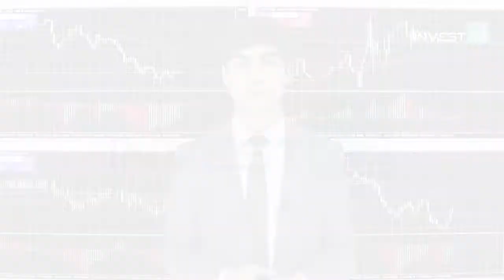Avro və Funtda dalğalanma daha da güclənəcək | 19.03.2019 - Günlük analiz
Avro və Funtda bahalaşma proqnozları
Beynəlxalq valyuta birjalarında EUR/USD məzənnəsi 1.13$-ın üzərində ticarət edilməkdədir və 1.14$-a kimi bahalaşa biləcəyi proqnozlaşdırılır.

GBP/USD məzənnəsi isə 1.33$-a ticarət edilir və 1.35$-a kimi bahalaşa biləcəyi ehtimalları aktual olaraq qalır.

İngiltərənin əmək bazarı və Avrozona üzrə gözləntilər diqqət mərkəzində
Bununla yanaşı, bu gün maliyyə bazarlarında güclü dalğalanmaya səbəb ola biləcək önəmli fundamental məlumatlar açıqlanacaqdır.

Belə ki, Bakı vaxtı ilə saat 13:30 və 14:00-da müvafiq olaraq açıqlanacaq İngiltərənin əmək bazarı ilə bağlı məlumatlar və Avrozona iqtisadiyyatında gələcək gözləntiləri ölçən indeks investorların diqqət mərkəzindədir.